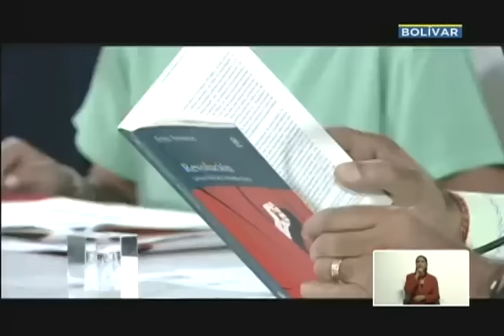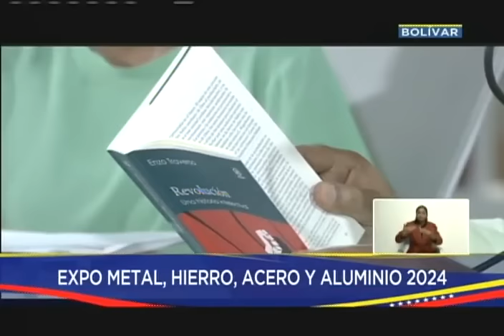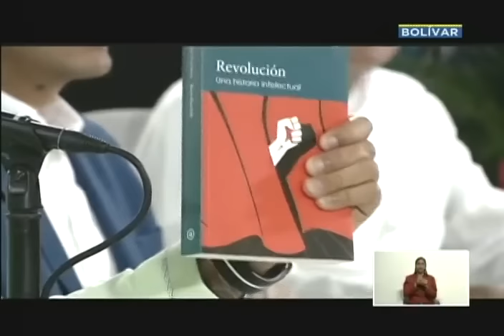Maduro en feria "Expo Metal Hierro, Acero y Aluminio", 13 de marzo de 2024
El Presidente de Venezuela, Nicolás Maduro, asiste este 13 demarzo de 2024 a Ciudad Guayana, estado Bolívar, donde inaugura la feria "Expo Metal Hierro, Acero y Aluminio"

USDT o Bitcoin (BEP20): 0xef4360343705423a24119205eeb1de2a10fd23f4